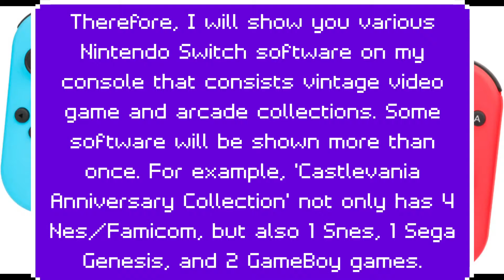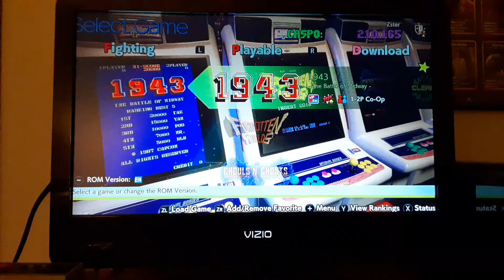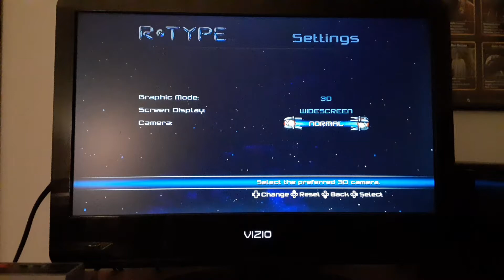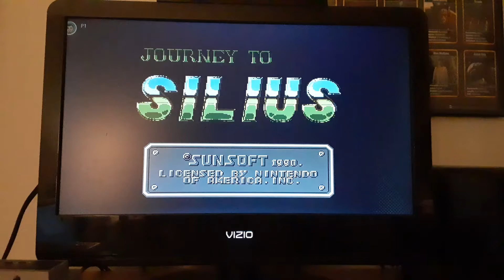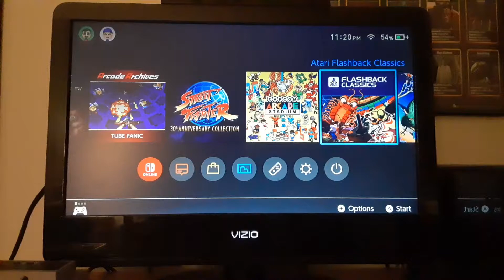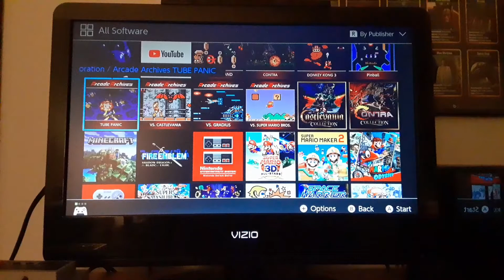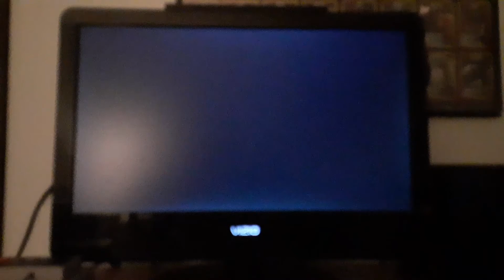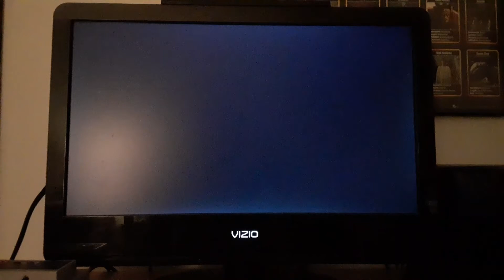How Many Retro Consoles can I Play on my Nintendo Switch? (Part 1)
This is part 1 of the video. Please enjoy my obsession with old-school gaming. :)